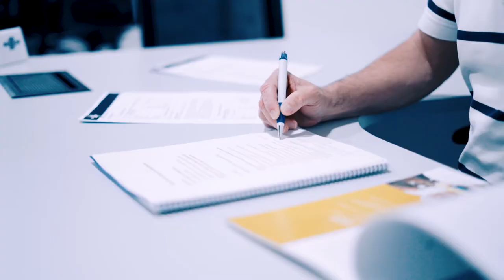Sistema Regional de Inovação | Parte 6